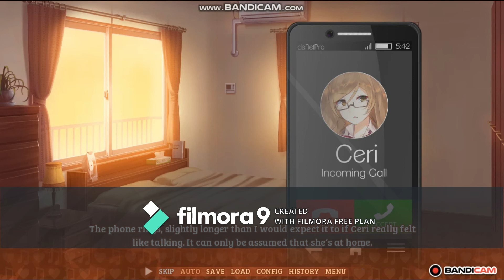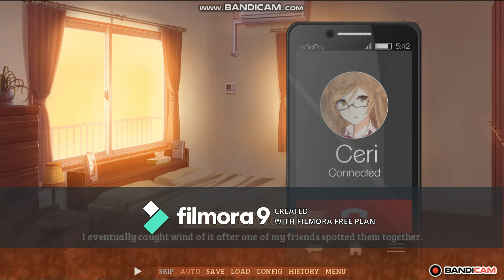Sounds of her Love #3